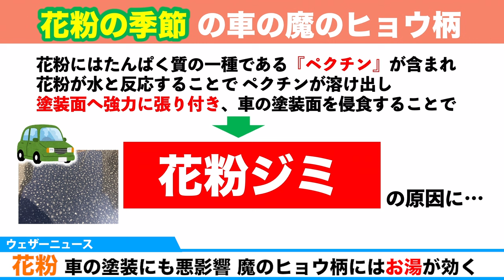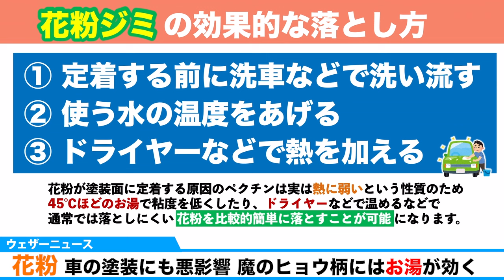花粉が車の塗装にも悪影響 魔のヒョウ柄には「お湯」が効く？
強風による花粉の大量飛散や土埃で、車のボンネットや窓ガラスがヒョウ柄になっているのを見かけている方も多いのではないでしょうか。

花粉は人だけでだけじゃなく、車の塗装にとっても悪影響を及ぼす存在です。